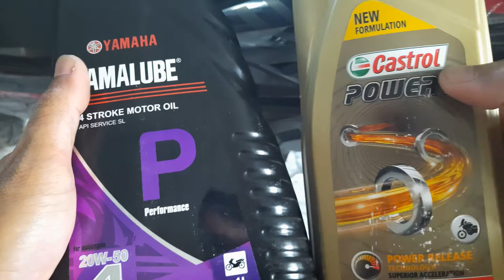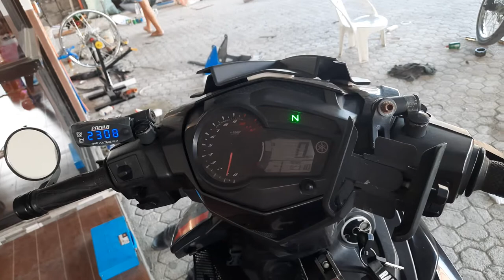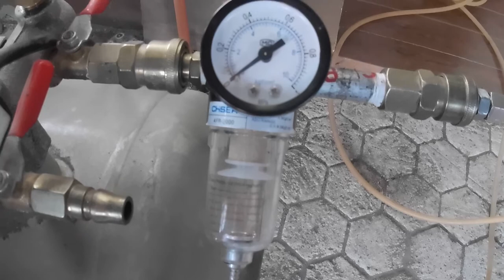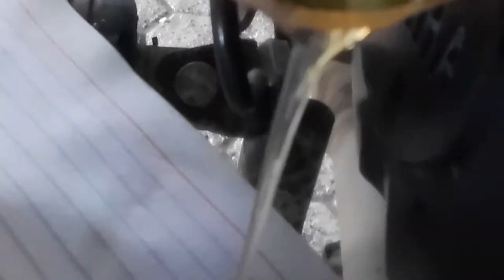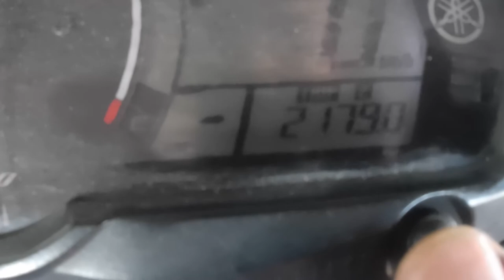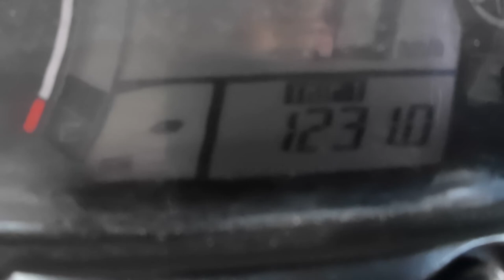Change oil interval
How to change oil your motorcycle motorcycle oil change interval#Sniper 150

This video is about the process of oil change to your motorcycle. It covers basic maintenance procesure that is vital in keeping your motorcycle in its good shape. Motorcycle owner should DIY their maintenance thus keeping an eye on the well-being of their motorcycle especially the engine that is much more depending on how often we change our oil.